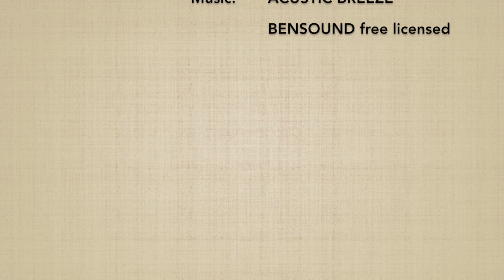Ushiro eridori KOKYUNAGE 8 - Marco Rubatto